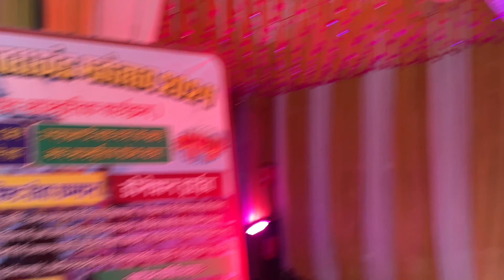Uttarakhand Mahotsav 2024 | Garhwali Songs | Choti Bachi Ka Garhwali Dance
Uttarakhand Rajya Yuva Mahotsav 2024 : राज्य युवा महोत्सव जाने क्या है खासियत। Parade Ground। D.dun

Your Quarries
latest garhwali song,
bachi susan,
new garhwali song,
Uttarakhan mahotsav 2024,
Uttarakhand mahotsav,
uttarakhand mahotsav 2023,
best uttarakhandi song,
latest uttarakhandi song,
new garhwali song 2023,
Uttarakhand mela,
pahadi song,
best pahadi song,
garhwali new song,
Garhwali songs,
Garhwali dance ,
latest garhwali dj song,
latest kumauni songs,
new kumauni song